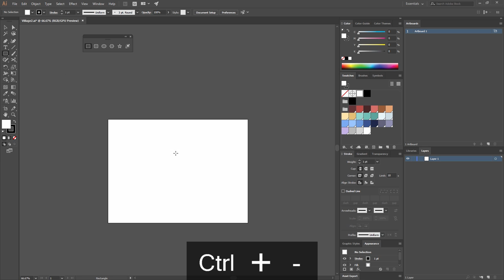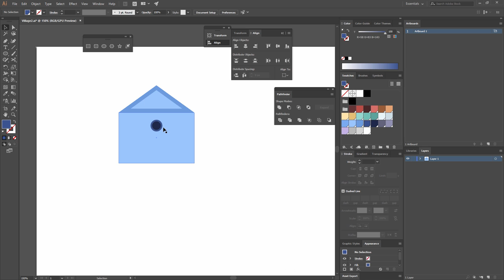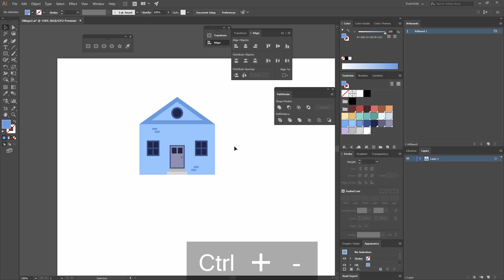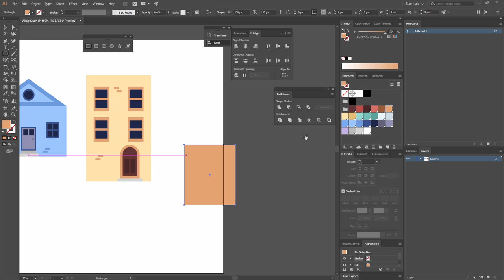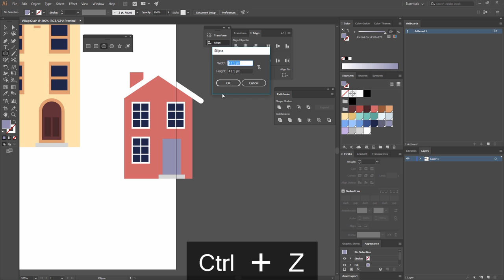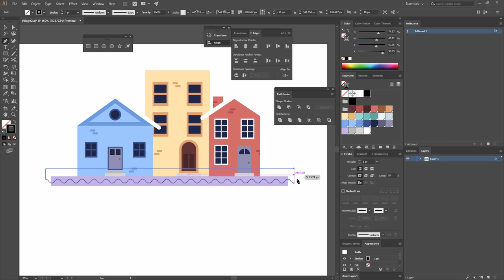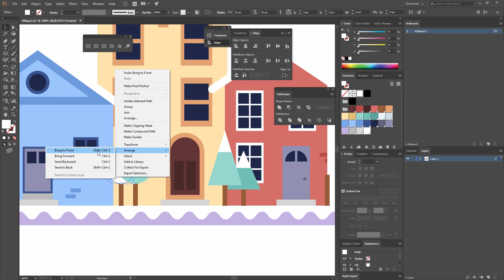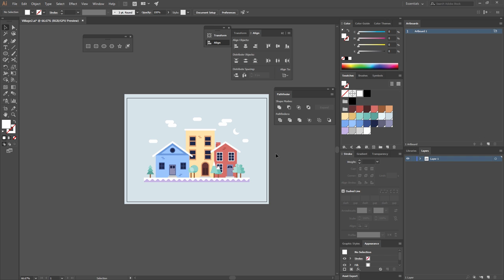Illustration: Design a Winter Village (intermediate) | Freepik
In this video tutorial you'll learn how to use basic shapes to create a winter village in Adobe Illustrator. You'll also learn the importance of grouping and aligning to easily achieve a professional look. Get ready to learn the power of basic shapes and tools.